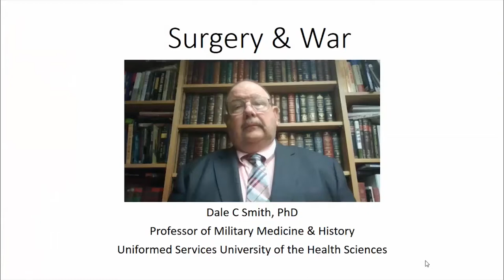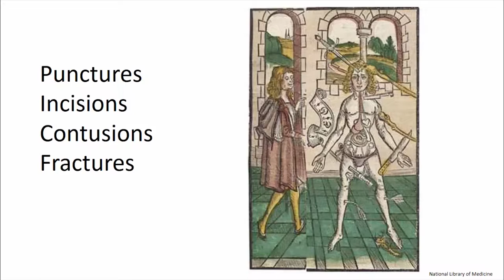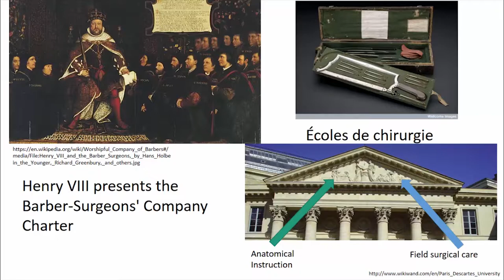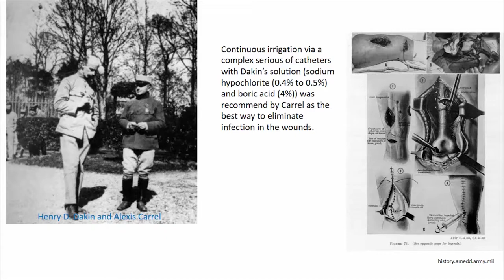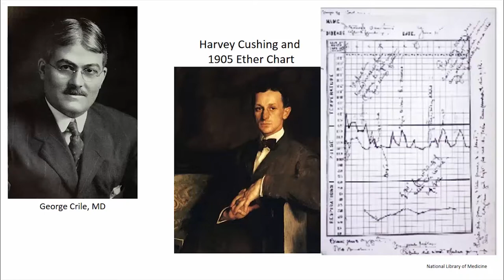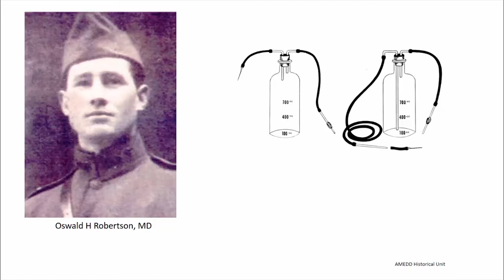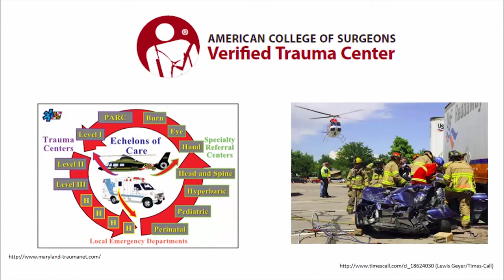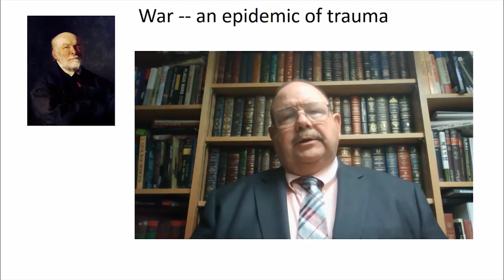Surgical History Group Presentation: War and Surgery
(by Dale C. Smith, PhD, Uniformed Services University of the Health Sciences) This module focuses on the axiom of war benefiting surgery. Again tracing a trajectory from ancient warfare until the present war on terror, it demonstrates the relationship between the exigencies of combat and the advance of surgical technology, technique, and practice.